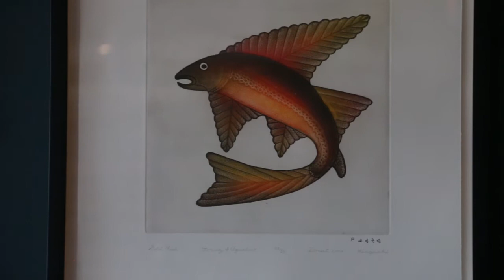Discover First Nations Art at Banff's Juniper Hotel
On the lower slopes of Mount Norquay in Banff National Park, The Juniper Hotel is known for its panoramic views of the mountains. There's plenty to see inside the hotel as well. Owner Peter Poole explains why the art on display is not just decorative, but a celebration of the site's rich connections with six major First Nations language groups.